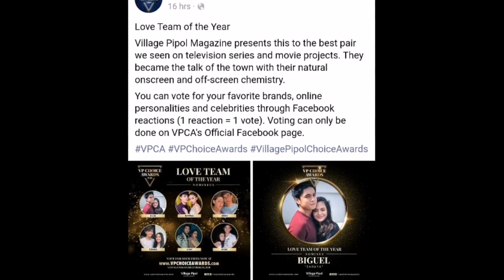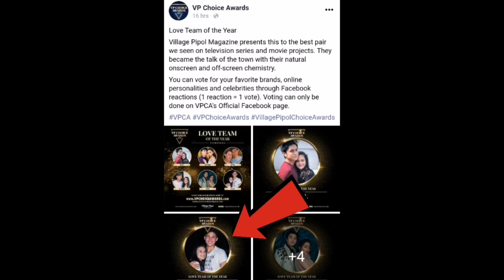KyCine, Top 3 lang sa PV Choice Awards Bilang LOVE TEAM OF THE YEAR!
Kadenang Ginto December 9, 2019
Kadenang Ginto Teaser December 9, 2019
Kadenang Ginto
Kadenang Ginto Teaser
Silly Red Shoes
KyCine Iwant Movie